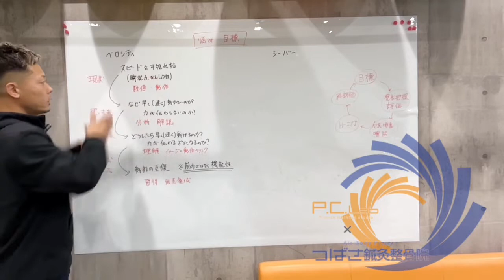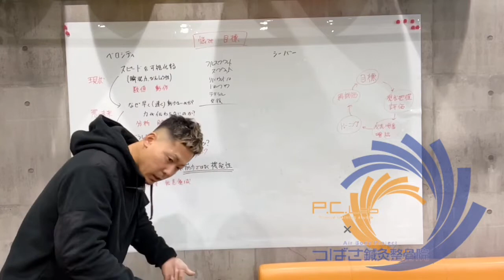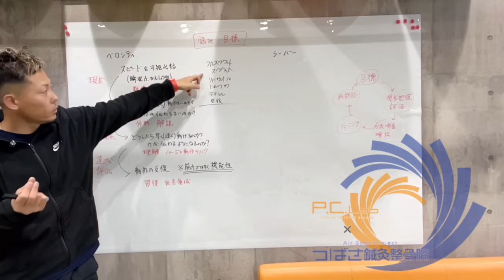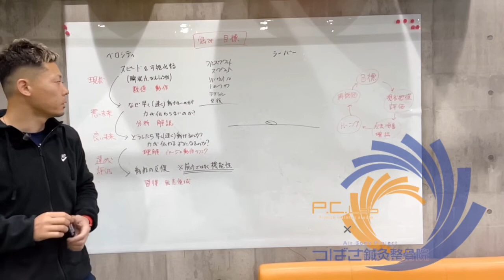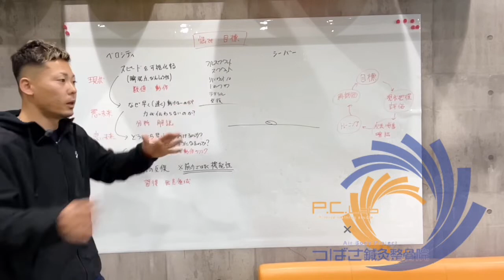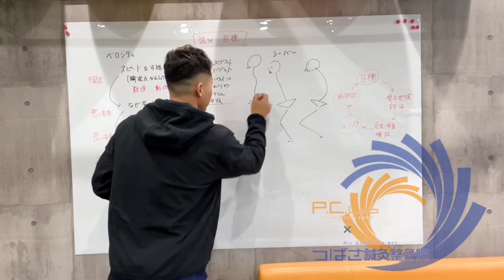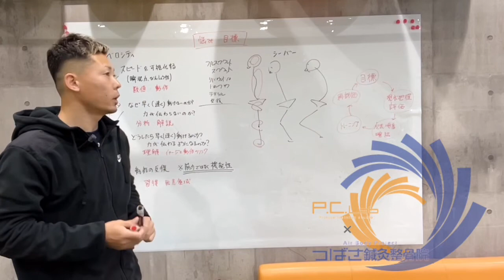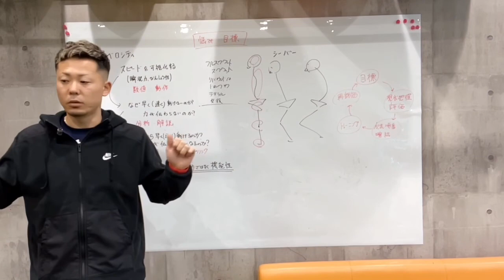【動作分析】が出来れば治療もパフォーマンスアップも自信が出る‼︎治せる治療家になるために！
トレーナーや治療家が
現場で輝く未来のために‼︎
ある日の
実際の院内勉強会の様子です。
〈わからないから不安。
動作を分析出来るトレーナーになろう‼︎〉
包み隠さず、
【実技以外】ほぼノーカット（3/3）
①選ばれるトレーナー
治せる治療家になるために‼︎
②シーバー病は休まず治す‼︎
成長期スポーツ障害について
③必ず結果を出す
動作分析の重要性‼︎
今回【2月13日】に
《一般の方も参加可能な勉強会》を開催します！
自信を持ってアスリートやJr.選手を見れるようになるために‼️
ご興味ある方は先行で詳細をお伝えしますので
問診の仕方から
〈動作分析〉〈動作解説〉〈期分け〉〈機能訓練〉〈クロージング〉
僕にとってもチャレンジです！！
ぜひ一緒に学びましょう(^^）
君が叶えたい夢は
私たちが叶えたい夢でもある
〈料金〉
パーソナルトレーニング&痛みの早期改善治療1セッション
◎単発15000円
（※2回目1ヶ月以内半額）
その後ご希望に応じて相談の上
プログラムを決定していきます
◆パーソナルトレーニング
◆痛みの早期改善治療
をご希望の方は
必ずこちら @283athlete までDMを下さい。
リハビリを希望に変える治療院
〈大阪守口つばさ鍼灸整骨院〉
〒大阪府守口市大日東町2-13 サンマークスDSR1F
※完全予約制
1人1人の症状やお悩み、目標あった治療やトレーニングを提案します。
初回ご予約時にお悩みや目標を添えてご連絡ください
その他、痛みや悩みについてお気軽にDM下さい(^^)

つばさの日常を覗き見
つばさの美容・ダイエット
スポーツリハビリの専門家

スポーツリハビリ専門治療院